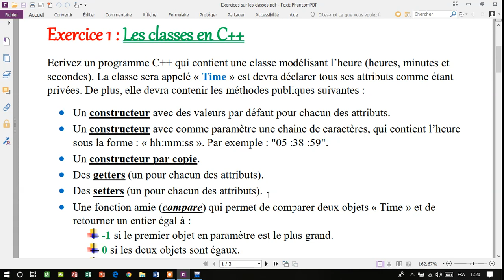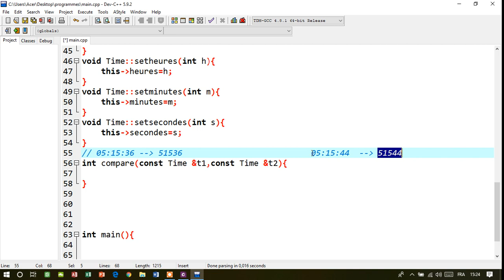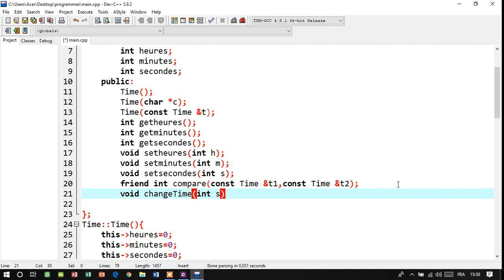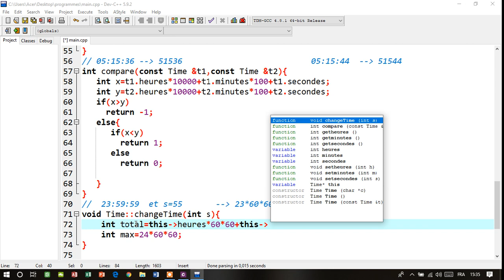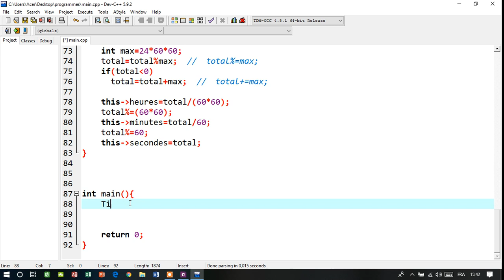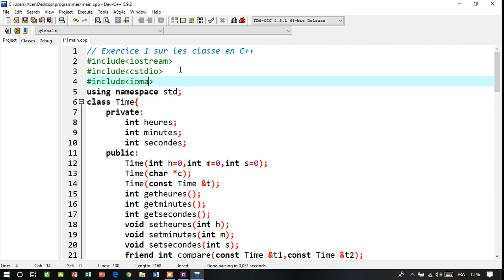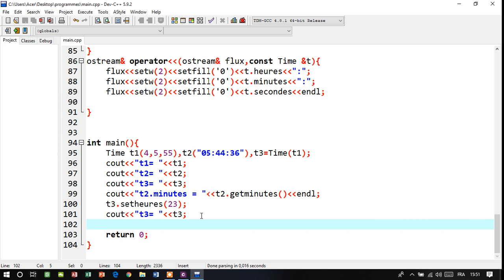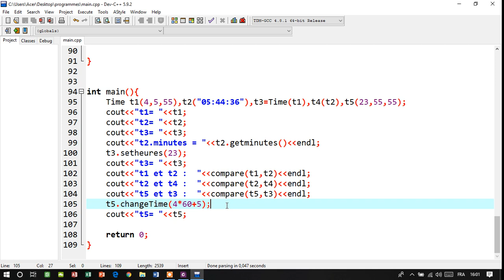Exercice 1 sur les classes en C++ partie 2